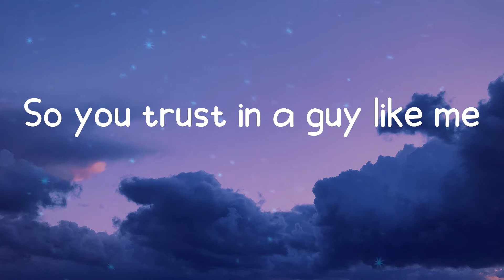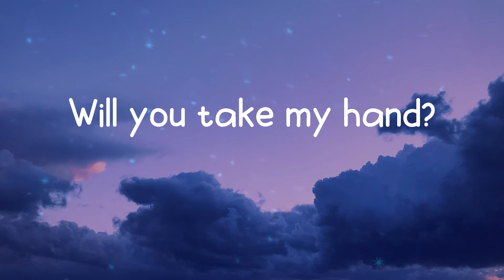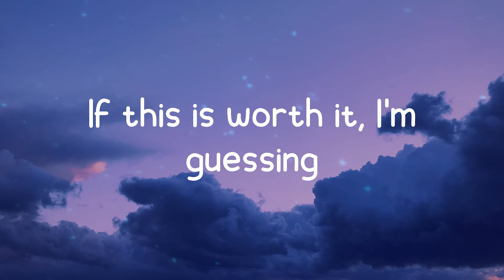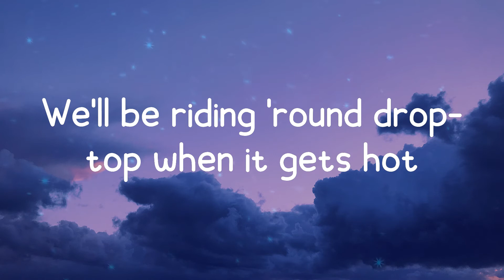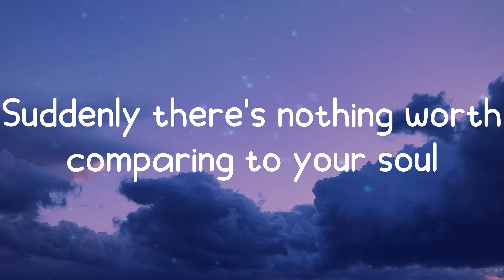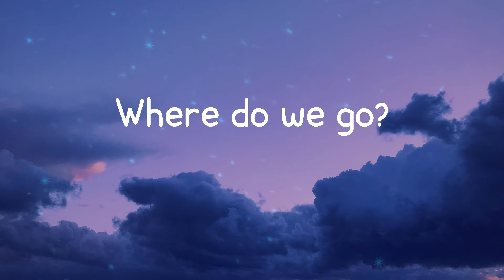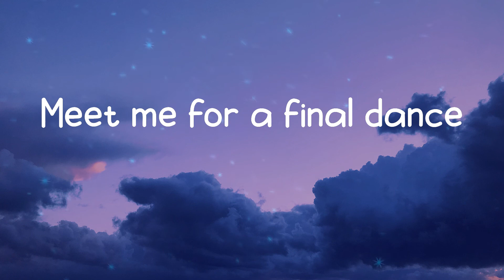Khalid - Last Call (Lyrics)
Lyrics Last Call - Khalid

Last Call lyrics:
Search for what'll set you free
It's not 2017 anymore
So you trust in a guy like me
To give you everything in store
We'll be riding 'round drop-top when it gets hot
Doing donuts in an empty lot like, "Whoa"
I'll give you the finer things
Suddenly there's nothing worth comparing to your soul
In between a quick romance
Something that'll last long
Meet me for a final dance
Something like a last call
If this is worth it, I'm guessing
That we'll both find out in the end
You show me purpose and give me a presence
That I've never met
In this world full of hatred
Somehow I feel your innocence
I'll be patient, impatient
And I'll be patient, impatient
(Tell me, where do we go?)
Something that'll last long ('cause it don't last long, no)